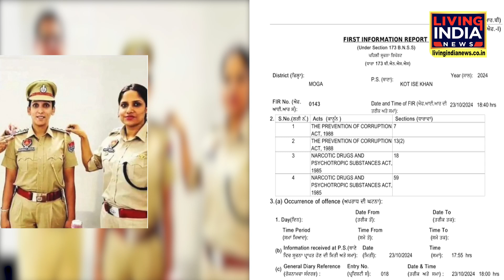ਮਹਿਲਾ SHO ਦੀ ਕਰਤੂਤ, ਡਰੱਗ ਤਸਕਰਾਂ ਦੀ ਕੀਤੀ ਮਦਦ | Moga | Drug Smugller | Punjab News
ਮਹਿਲਾ SHO ਦੀ ਕਰਤੂਤ ਡਰੱਗ ਤਸਕਰਾਂ ਦੀ ਕੀਤੀ ਮਦਦ | Moga | Drug Smugller | SHO | Punjab News | Liivng India News